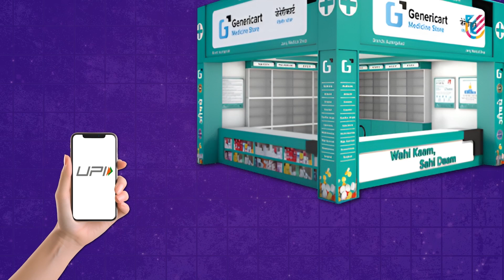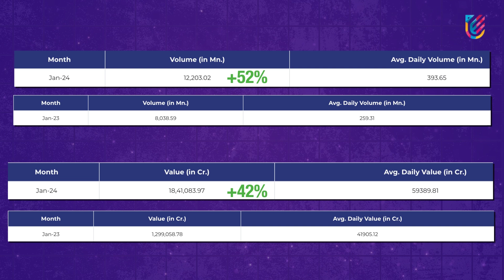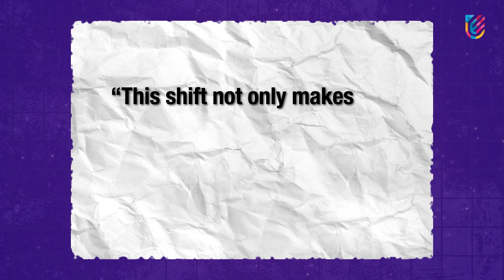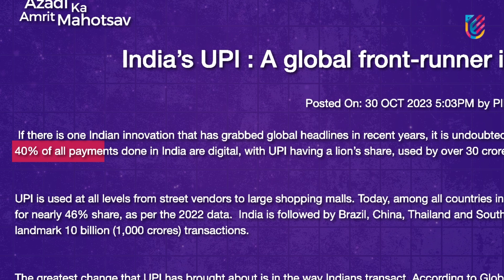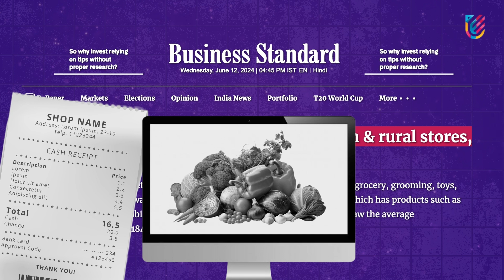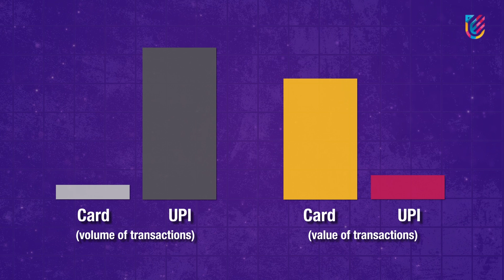The Incredible Rise of UPI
Watch this space for informative videos from The Learning Lab, UPES!🔍🧠

Join us as we dive into the incredible rise of UPI! 🚀 From simplifying transactions to enabling financial inclusion, UPI has transformed the way we pay and manage our money.

Learn how this payment system works, its benefits, and why it’s being adopted by other countries worldwide. 💳📱

To know more visit: upes.ac.in